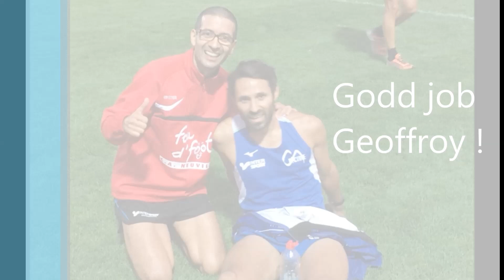2018 0918 Test VMA Geoffroy Boucard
Test VMA du 18 Septembre 2018 au coté de Geoffroy Boucard